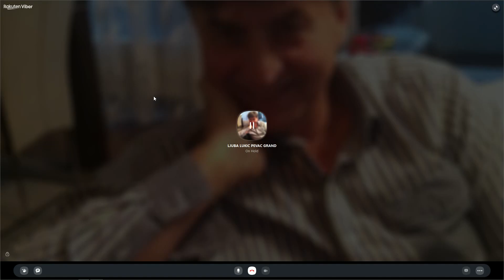Ljuba Lukic - Bio sa Marinkom Rokvicem kada je upoznao svoju zenu